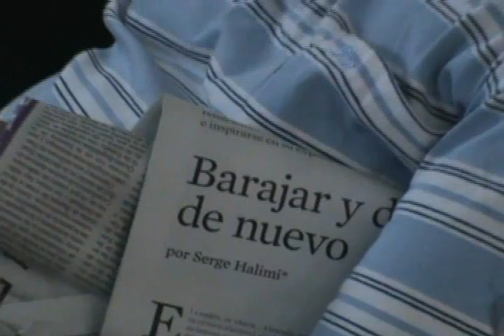1er Encuentro del Frente en Defensa del Derecho a la Salud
Primer encuentro del Frente en Defensa del Derecho a la Salud organizado por la Comisión de Salud de EDE-Nuevo Encuentro- CABA (5 de mayo/2012)